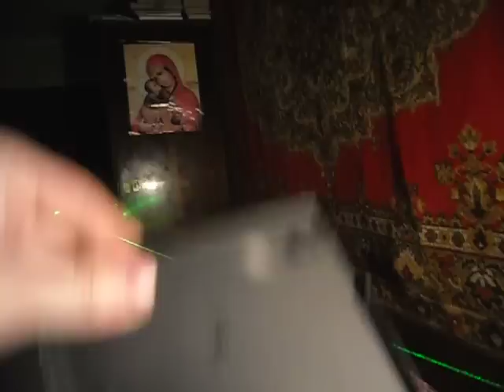DPSS laser 1W